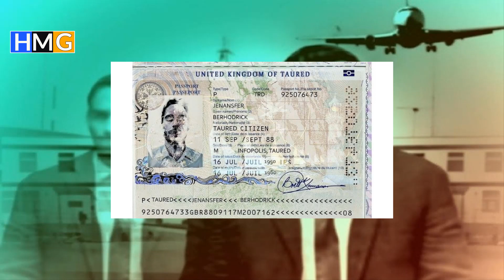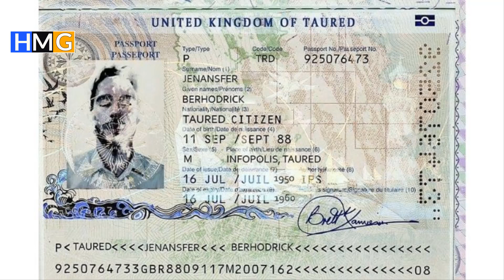Time travell na maajabu ya watu waliotoka nchi ambazo hazipo duniani